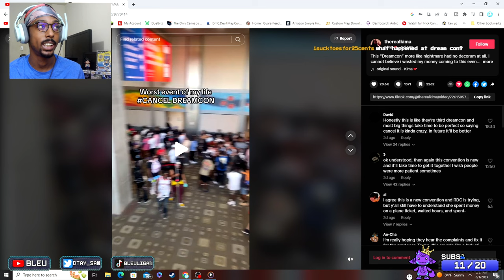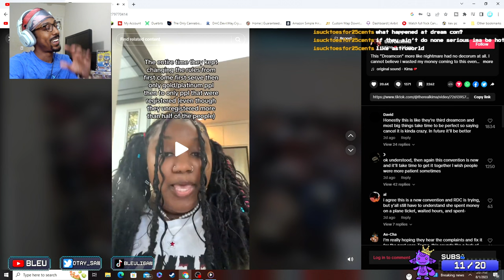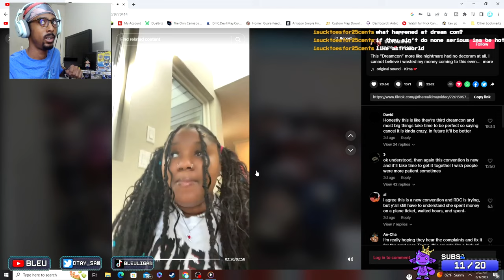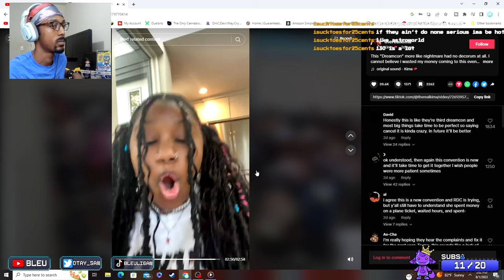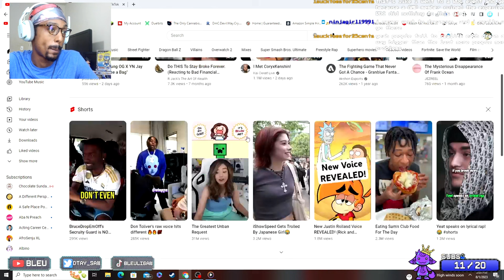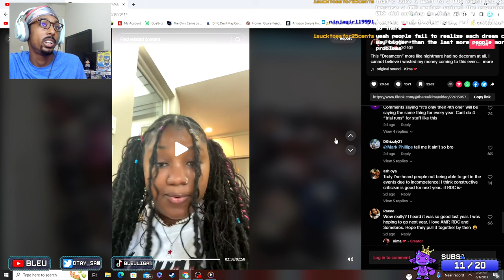REACTING TO VIRAL "CANCEL DREAMCON" VIDEO FROM TIKTOK CREATOR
So a girl on TikTok decided to try to CANCEL Dreamcon because
of an personal experience she had.

🤔 New Here? 🤔

✿ BLEUSEASON ✿